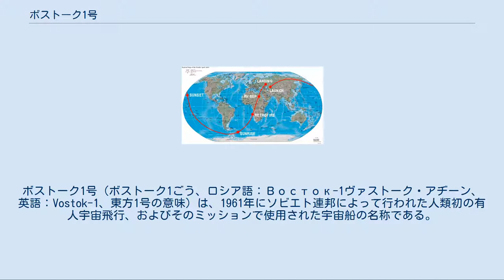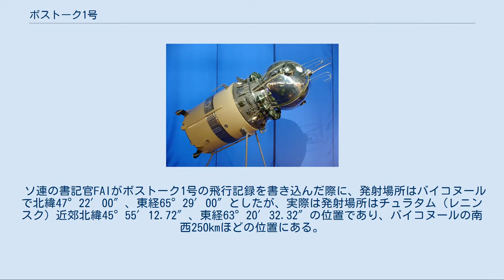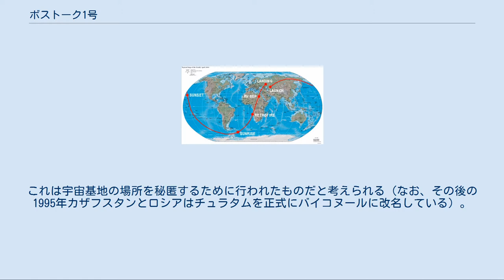ボストーク1号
ボストーク1号（ボストーク1ごう、ロシア語：Восток-1ヴァストーク・アヂーン、英語：Vostok-1、東方1号の意味）は、1961年にソビエト連邦によって行われた人類初の有人宇宙飛行、およびそのミッションで使用された宇宙船の名称である。
宇宙飛行士ユーリイ・ガガーリンを乗せて前人未到の大気圏外へ旅をし、地球周回軌道に乗った。
 ボストークの船体は乗組員用の再突入用モジュール（再突入カプセル）と、計器類、圧縮窒素、圧縮酸素、姿勢制御用のロケットなどがついた機械部から構成された。
カプセルは再突入時の加熱に耐えるため断熱材で覆われていた。
また、着陸の衝撃が乗組員に悪影響を与える恐れがあるため、カプセルには空中脱出用の射出座席が備えられていた。
 万が一のミッション失敗の際に軌道で生存することを考慮に入れ10日間の生命維持用の備品を積んでいたが、それによる荷重制限でバックアップ用の逆推進エンジンは無かった。
 なお、打ち上げにはクラスター方式のボストークロケット（R-7ミサイルの改良型）が使用された。
 打ち上げロケット最上段と結合した状態のボストーク宇宙船。
 ボストーク宇宙船で使用された計器パネル。
 ガガーリンは108分間の飛行の後、無傷で帰還した。
地上7kmの位置で射出座席によりカプセルから脱出し、パラシュートで地上に降り立った（カプセルにもパラシュートがついていたが、減速用であり人間用ではなかった）。
 ボストーク1号の姿勢制御は自動装置によって行われた。
医療班もエンジニアも無重力が人間にどう作用するかがわからなかったためである。
このため、緊急時にガガーリン自身が自動コントロールを解除するためのコードも封筒に入れて配置されたものの、地上管制官はパイロットであるガガーリンが飛行制御をするのを防止するために締め出され、打ち上げ25分後まで安定軌道到達したかどうかも知らなかったという。
ボストークは自らの軌道を変えることができないため宇宙船に姿勢を任せた。
飛行中、ほとんどの姿勢は漂流にまかせた。
ボストーク1号の自動システムが動いたのは、飛行中の逆推進のための姿勢制御、その他一時間程度であった。
 逆推進は着地予定地より8000km手前、アフリカ西岸アンゴラ付近で42分間ほどの逆噴射によって行われた。
再点火の後、再突入モジュール（カプセル部位）に備え付けモジュール（水と酸素のタンク）がワイヤでついたままで残っていることがわかった。
この二つは本来10秒後に分離するはずだったが、10分たつまで分離しなかった。
ボストーク1号は自然に回転したがモジュールが落ち、ワイヤが燃えてしまったため、適切な再突入状態に戻った。
 1961年当時の国際航空連盟 (FAI) のルールでは公式な宇宙飛行となる条件にパイロットは必ず宇宙船と共に着陸することを要求していた。
最初、ソ連はガガーリンはボストークと共に着陸したと主張したため、FAIもこれを認めたが、後になってガガーリンは、上記のようにカプセルから脱出して着陸したことが判明している。
 ソ連の書記官FAIがボストーク1号の飛行記録を書き込んだ際に、発射場所はバイコヌールで北緯47°22′00″、東経65°29′00″としたが、実際は発射場所はチュラタム（レニンスク）近郊北緯45°55′12.72″、東経63°20′32.32″の位置であり、バイコヌールの南西250kmほどの位置にある。
これは宇宙基地の場所を秘匿するために行われたものだと考えられる（なお、その後の1995年カザフスタンとロシアはチュラタムを正式にバイコヌールに改名している）。
 再突入時のカプセルは現在コロリョフにあるRKKエネルギヤ博物館で展示されている。
 ボストーク1号の飛行経路